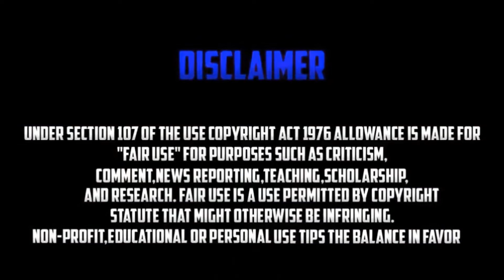NEW GLITCH TENUE PIXEL ART BLEU AVEC SHORT SUR GTA 5 ONLINE EN 1.42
Partenariats :
 Consoles :
▶ PSP
▶ PlayStation 3
▶ PlayStation 4
▶ PSN [PSP] [PS3] [PS4] : MrVenniX